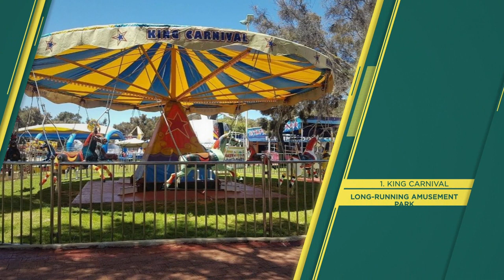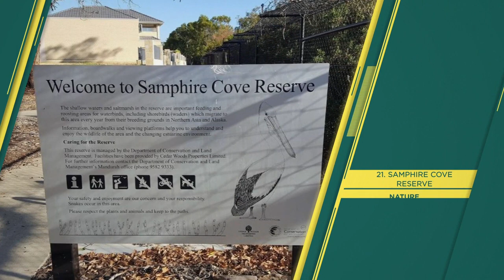"MANDURAH" Top 22 Tourist Places | Mandurah Tourism | AUSTRALIA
Mandurah (Things to do - Places to Visit) - MANDURAH Top Tourist Places
City in Australia

Mandurah is a city on the southwest coast of Western Australia. It’s known for the Peel-Harvey Estuary with its abundant wildlife and migratory waterbirds. The Mandurah Community Museum features exhibits on the Peel region’s history.

Halls Head Beach has a large resident dolphin population. To the south, Yalgorup National Park is home to thrombolites, rare, rock-like microorganism formations, at Lake Clifton.

"MANDURAH" Top 22 Tourist Places | Mandurah Tourism

Things to do in MANDURAH - Places to Visit in Mandurah

MANDURAH Top 22 Tourist Places - Mandurah, Australia, Oceania